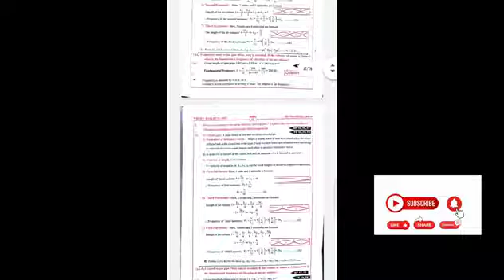AP Inter 2nd year physics baby bullet ✅️